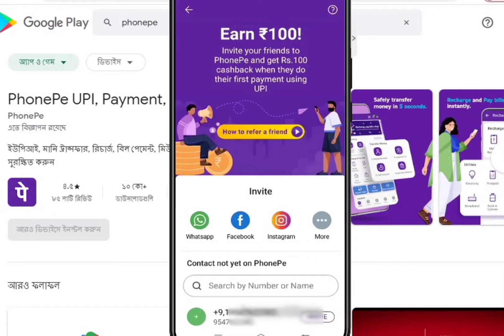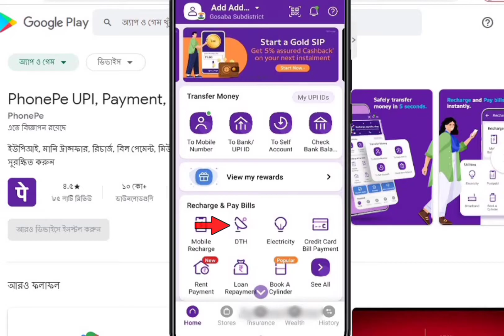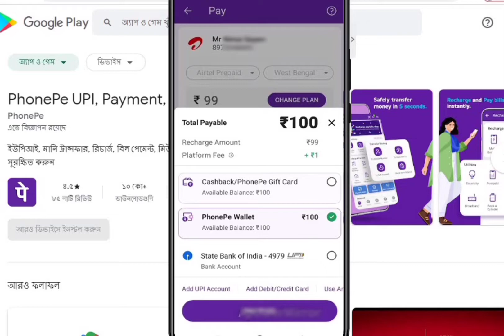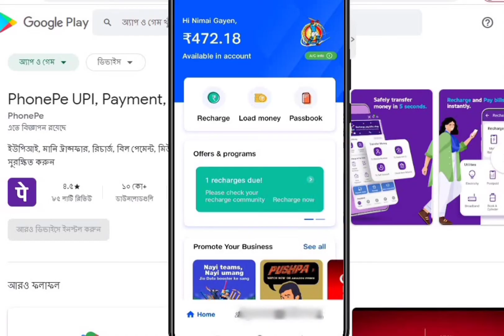phonepe refer and earn kaise kare bengali | How to Use Phonepe Gift Card Balance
how to redeem phonepe referral gift card & phonepe refer gift card kaise use kare
🧐Video quiry👉:-ফোন পে অ্যাপ্লিকেশন বন্ধুদেরকে রেফার করে 100 টাকা ক্যাশব্যাক কিভাবে পাবেন সেই সঠিক পদ্ধতি.  এবং নতুন আপডেটের পর ফোন পে অ্যাপ্লিকেশন রেফারেল ক্যাশব্যাক আপনারা গিফট কার্ড হিসেবে পাবেন. গিফট কার্ড বা ওয়েলেট ব্যালেন্স কিভাবে চেক করবেন - এবং কি কি ভাবে আপনারা এই ব্যালান্স গুলি ব্যবহার করতে পারবেন ডিটেলসে দেখানো হয়েছে এই ভিডিওতে. @PhonePe_